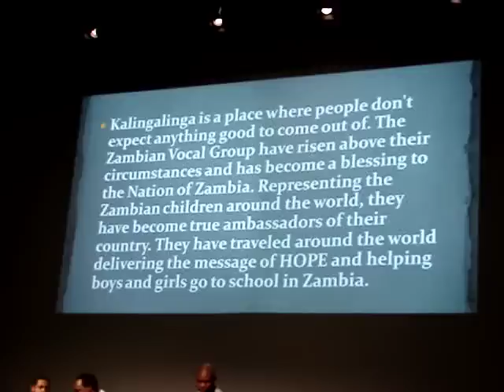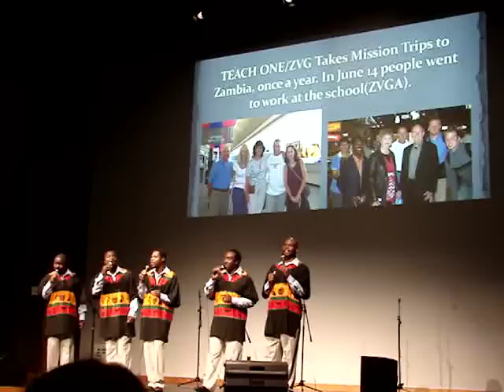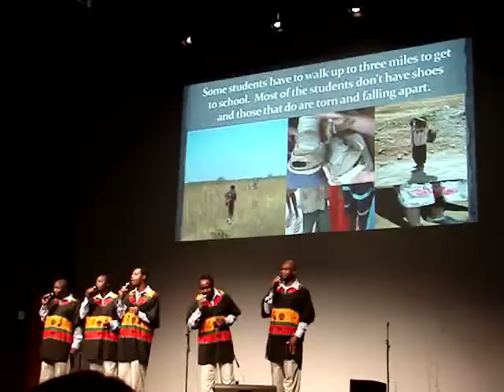Zambian Vocal Group, the movie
Slideshow highlights the school and works in Zambia, supported by the mission of the Zambian Vocal Group in the US.  Hauntingly beautiful vocals accompany the slides.